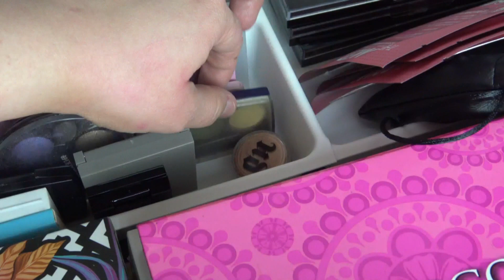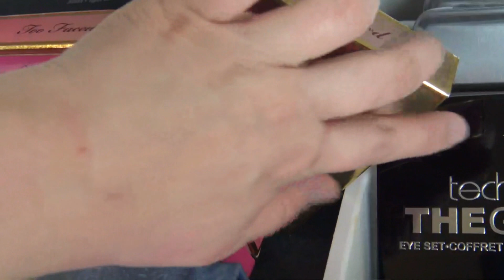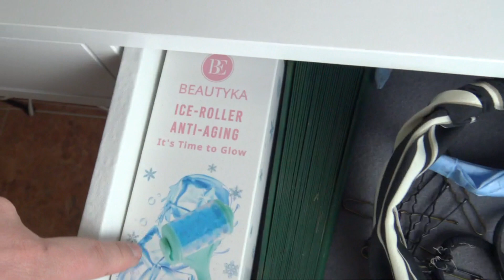¿Cómo puedo ORGANIZAR mi maquillaje? 💖 7 Trucos que FUNCIONAN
HOLA MIS AMORES!! Les dejo un nuevo video!!
es un room tour de como organizo mi coleccion de maquillaje, en el cual les doy ideas para que ustedes tambien acomoden el suyo!!

Te dejo algunos links de videos anteriores!

__________________________________________________________________________- - Aqui les dejo el link del armario modular pax de IKEA

🤩NOS SEGUIMOS EN REDES Y COMPARTIMOS CONOCIMIENTOS Y DUDAS?
SÍGUEME AQUÍ ⤵️

TE MANDO MUCHOS BESOS Y MUY BUENA ENERGIA🌝

Grabacion Sony Handycam FDR-AX33 y canon D3400, grabaciones cortas y lives Iphone 11 Pro Max, edicion con Filmora 9.